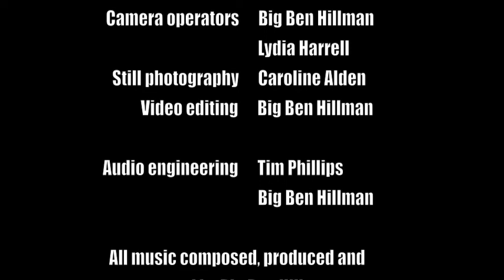BIG BEN HILLMAN | THE FRIDAY NIGHT CONSORTIUM [Full Length Promotional Film]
Funk musician Big Ben Hillman and his band perform songs from his album The Friday Night Consortium.